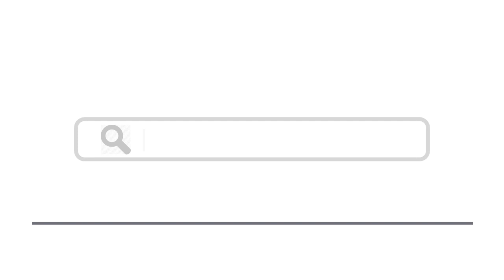Top 10 Things To Do In Concord, New Hampshire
Here are top 10 things to do in Concord, New Hampshire

1.
2. Pick Your Own Apples At Carter Hill Orchard
3.  Visit The State Capitol Building Of New Hampshire
4. Stop For A While At A Former Presidents House
5. Pick Up Some Sweets At The Granite State Candy Shoppe
6. Watch A Movie At The Red River Theater
7. Brush Up On Your History At The New Hampshire Historical Society
8. The McAuliffe-Shepard Discovery Center
9. Go Antique Shopping At Concord Antique Gallery
10. Dine In Style At The Granite Restaurant & Bar